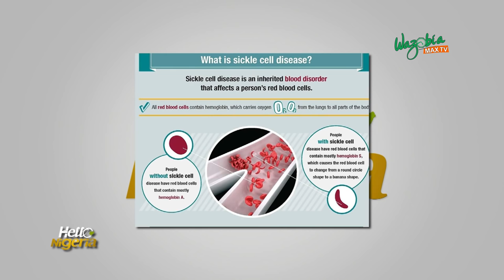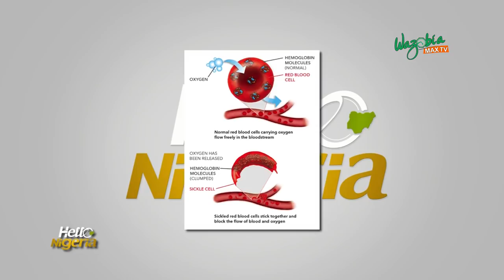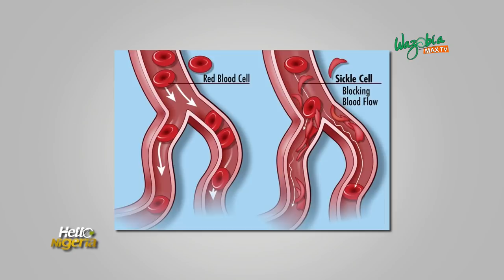LIVING WITH SICKLE CELL NEVER STOPPED ME FROM ACHIEVING ANYTHING - HELLO NIGERIA